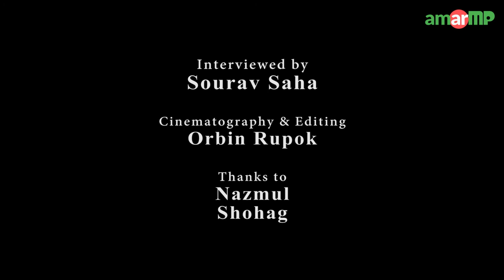Md. Abul Kalam Azad MP replied at AmarMP regarding the necessity of a foot overbridge.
Md. Abul Kalam Azad -আবুল কালাম আজাদ MP replied at AmarMP regarding the necessity of a foot over bridge.